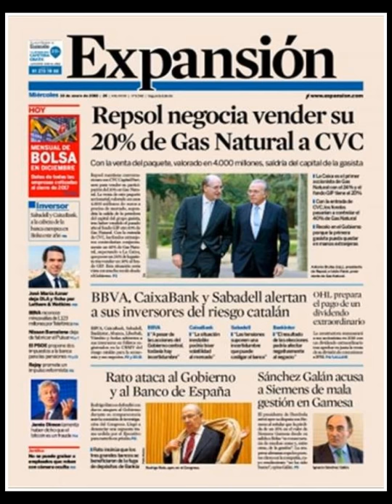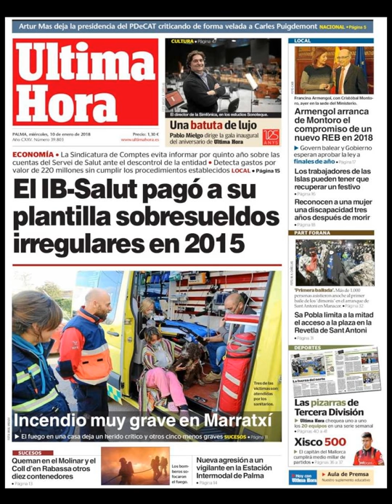Noticias Miércoles 10 Enero 2018 Portadas Titulares Diarios Periódicos España Spain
¿Que le Parecio este día?